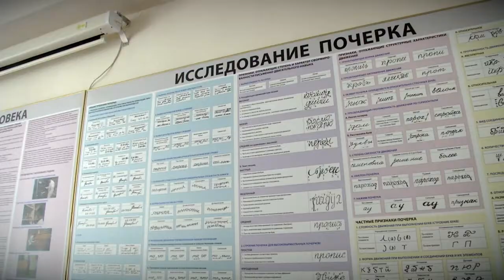В Тверском филиале МГЭУ в разгаре приёмная кампания